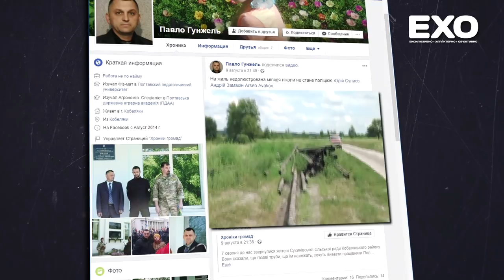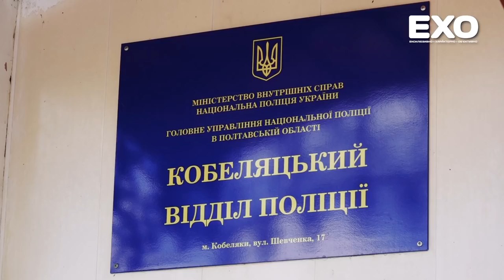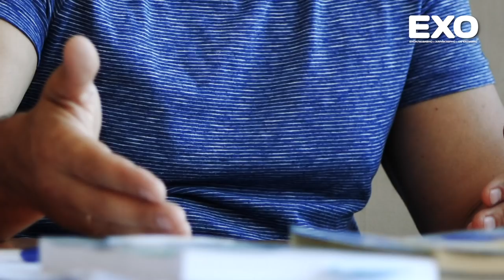Діло - труба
У минулому номері «ЕХО» була розміщена стаття під назвою «Діло — труба». У ній ми повідомляли про інцидент, що стався поряд із селом Лісне Сухинівської сільської ради. Там правоохоронці зупинили процес викопування і вивезення металевих труб із газопроводу. Роботи здійснювали працівники «Полтавагазу». Ситуацією зацікавилися і громадські активісти. За кілька днів, що минули після події, сторони обмінялися досить гучними заявами, аж до обвинувачень один одного у крадіжці державного майна.